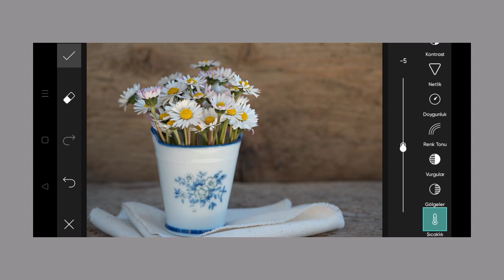Trending HDR video | A Screen Of Pure Pink sdc editing cc | Background | Bp Backdrop A380F K #100